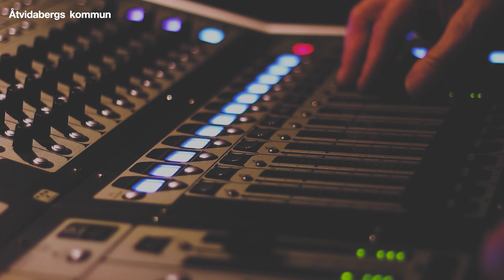Minikonsert - Johanna Gustafsson och Maja Bergsén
Minikonsert med Johanna Gustafsson och Maja Bersén för kommunens digitala Valborgsfirande.

Inspelad 23 april i Mässens aula, Åtvidaberg.